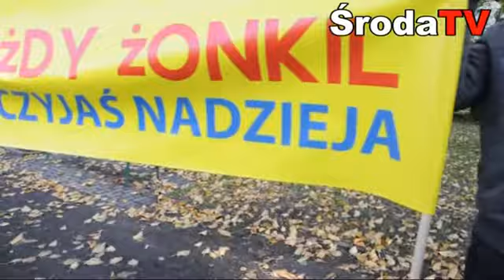NA WIOSNĘ W ŚRODZIE ZAKWITNĄ POLA NADZIEI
3 tys. cebulek żonkili posadzono w sobotę w różnych rejonach Środy w ramach pierwszej akcji "Pola Nadziei" na rzecz hospicjum, które w niedługim czasie powstanie w naszym mieście. Akcja ma popularyzować ideę opieki paliatywnej. Więcej na